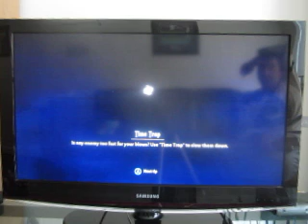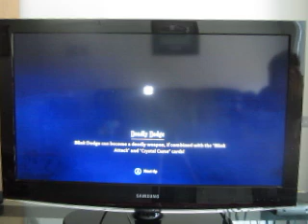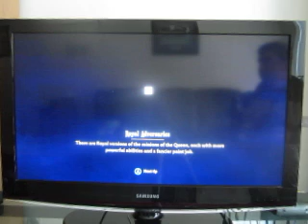Lost In Random For Nintendo Switch: Part 2